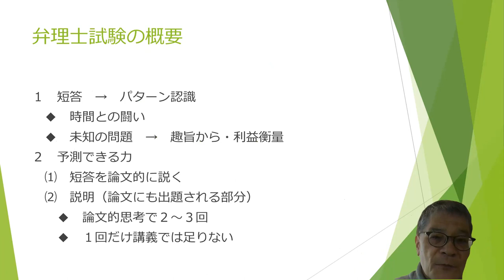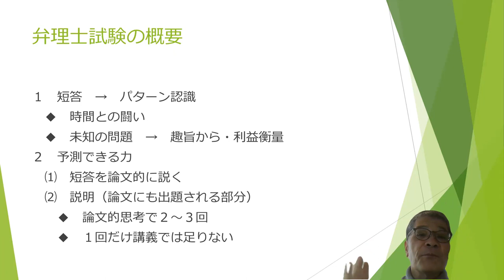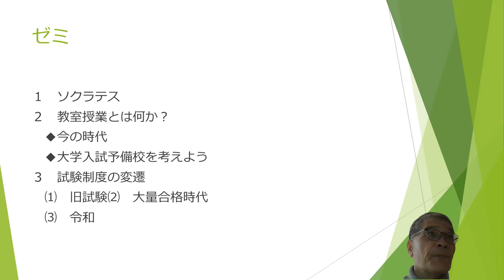【弁理士試験】知財法を学ぶ～弁理士になる～（佐藤卓也 LEC専任講師）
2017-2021年度弁理士試験 初回受験合格者の
５人に４人が≪LEC初学者向けコース≫出身！